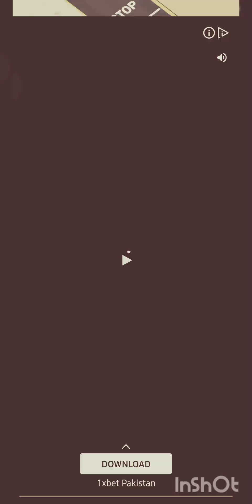Pizza ready| Upgrading more and more in pizza ready